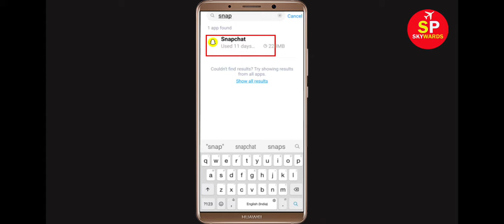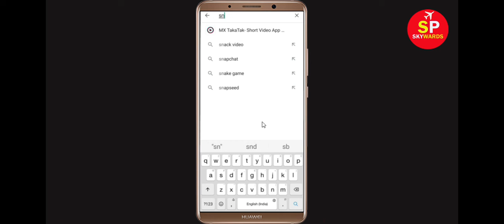How To Fix SnapChat Apps Keeps Stopping Error Android & Ios - Fix SnapChat App Not Open Problem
In this video tutorial, i will show you How To Fix SnapChat Apps Keeps Stopping Error Android & Ios - Fix SnapChat App Not Open Problem. If you are facing same problem in your android mobile phone then it will help you a lot.

1). Check for updates. Running the earlier version of SnapChat can cause the error, one of which is it keeps stopping. ...
2). Clear RAM. ...
3). Restart your phone. ...
4). SnapChat app Clear cache and Clear Data

5). Reinstall SnapChat application.